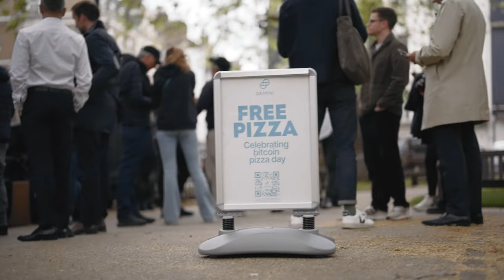Bitcoin Pizza Day 2023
The Gemini team hit the streets of London to celebrate Bitcoin Pizza Day, a commemoration of the first time cryptocurrency was used to buy products in the real world. Here's how it went: